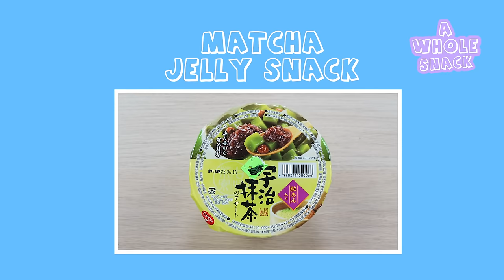Sada Baby & Skilla Baby Freestyle & Do Coochie Test | A WHOLE SNACK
Sada Baby & Skilla Baby Freestyle & Do Coochie Test
Watch Detroit rappers Sada Baby and Skilla Baby take on Japanese Snacks!

Watch them try Japanese Snacks